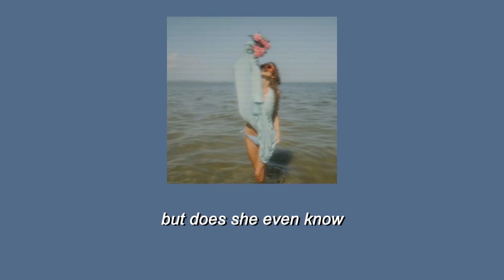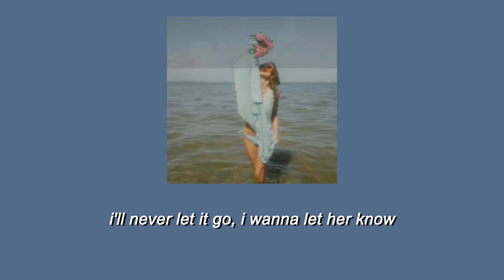cover girl - ​joan (Lyrics)